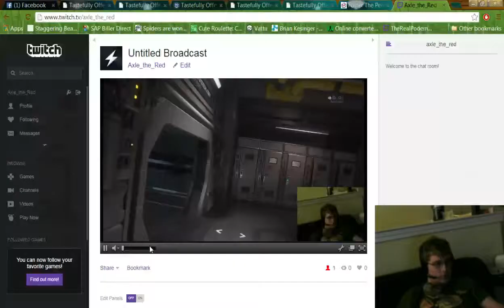Alien Isolation PT1 - 7 / 7